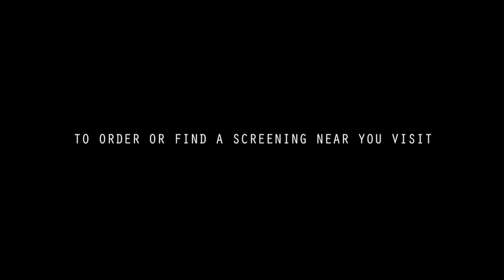"Waypoints" Trailer - Confluence Films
Following in the footsteps of Confluence's earlier releases DRIFT, RISE and CONNECT, WAYPOINTS is the most exotic, ambitious and in-depth feature-length project that Confluence has ever created. Shot around the world in both fresh and saltwater, locations include flats fishing St. Brandon's Atoll in the Indian Ocean, trout fishing the wilds of Patagonian Chile, coastal Southeast Alaska for Steelhead, the Himalayan rivers of India for Golden Mahseer, and the jungles of Venezuela for saber-toothed payara. Confluence has become known for great stories, interesting character profiles, soulful interviews, an amazing diversity of species, and the finest cinematography in the world of fly fishing. WAYPOINTS delivers on all of these things and more. An incredible travel-logue-style fishing film that truly showcases not only the fly fishing lifestyle, but the journey itself as seen through the eyes of anglers Oliver White, Jeff Currier, Greg Bricker, Gerhard Laubscher, Rooster Leavens, and several other interesting and unique characters.